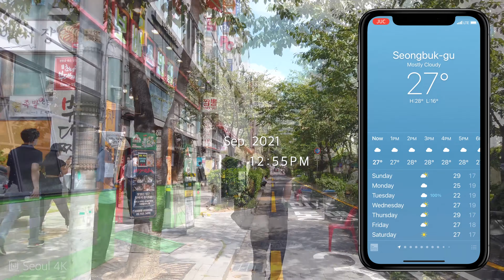[4K Preview] Alleys around Sungshin Women's University l 성신여대주변 풍경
Seoul 4K

This is a highlight video. Full video will be uploaded soon.
하이라이트 영상입니다. 전체영상은 업로드 예정입니다.